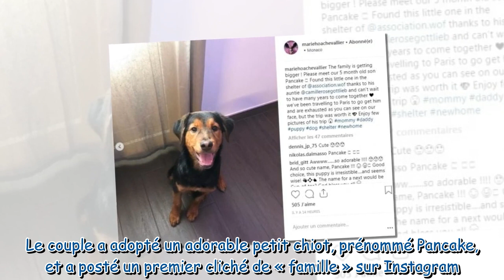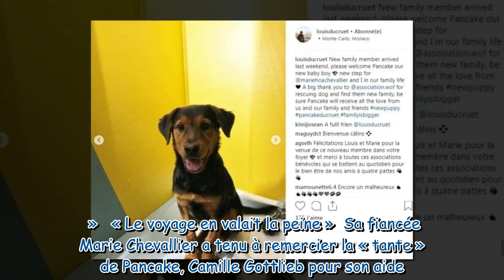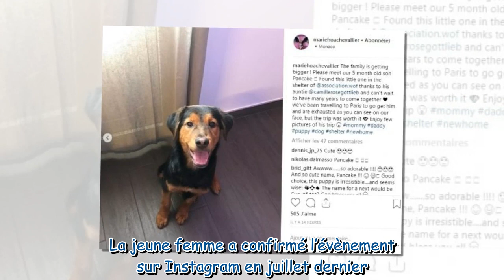Louis Ducruet et sa fiancée Marie Chevallier adoptent un chien grâce à Camille Gottlieb